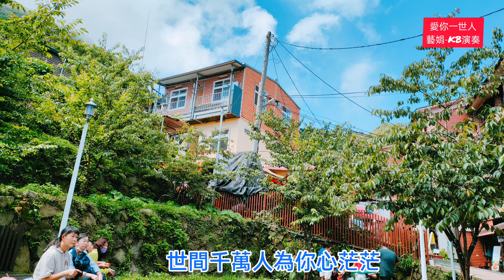【愛你一世人】字幕🎹藝娟-電子琴演奏cover